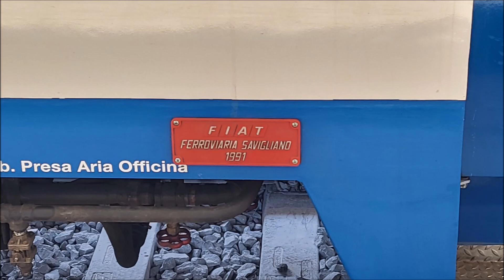ALn 663.010 e 011 della Ferrovia Alifana da Napoli Centrale a Cancello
A bordo della ALn 663 010, in composizione ormai da anni insieme alla ALn 663 011 della Ferrovia Alifana gestita da EAV.
Il treno in questione è il regionale 7868 da Napoli Centrale a Piedimonte Matese.
Nel video il viaggio visto dal finestrino, da Napoli a Cancello, con tanti treni incrocianti e una piccola sosta per via impedita tra Casalnuovo e Acerra, a causa del Metropolitano davanti.